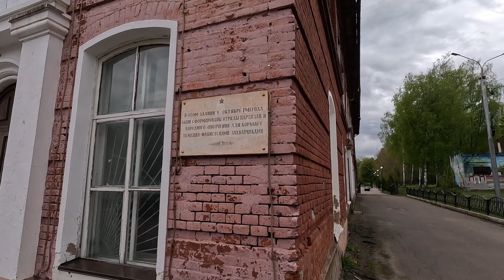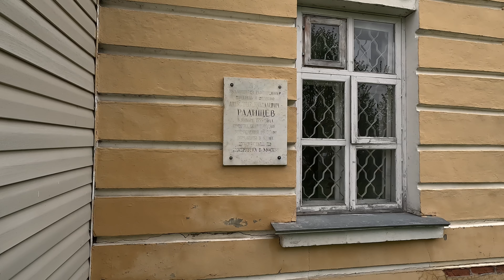Высоковск город в котором вы не захотите жить | Забытый город Подмосковья | По дороге в Тверь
Путешествие по России. Продолжаем вместе с вами большое путешествие из Москвы в Ярославскую и Тверскую область. Это уже шестая часть видео, моей поездки. Мы уже с вами проехали Сергиев Посад, Углич, Мышкин, Рыбинск, Калязин, Солнечногорск. А сегодня мы с вами проедем город Клин и погуляем по городу Высоковск, говорят это забытый город Подмосковья, посмотрим так ли это. Дальше двинем через бывшие владения Ивана Грозного и Бориса Годуного до древнего города Вертязин, сейчас это село Городня в Тверской области

 Спасибо, что смотрите, комментируете и поддерживаете канал
✔️ Карта сбера: 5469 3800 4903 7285
✔️ Крипта:
USDT (TRX Tron (TRC20)): TJP1U4esZxBwNXBU2vYHrRDmKBMJ1zbXCB
ETH Ethereum (ERC20): 0x5d6ee267b8303fcbd7f019ba5ec62ab7b85b9204

0:00   ►Вступление
0:36   ►Город Клин Московская область, обзор города из окна автомобиля
3:26   ►Город Высоковск Московская область
4:48   ►Фабрика города Высоковск
12:28 ►Бывшая воскресная школа города Высоковск
15:20 ►Церковь Алексия Цесаревича город Высоковск
16:00 ►Казармы для рабочих город Высоковск
24:13 ►Народный дом город Высоковск
25:05 ►Памятник Григорию Кашаеву город Высоковск
27:04 ►Народный дом и парк город Высоковск
28:12 ►Обзор города Высоковск из окна автомобиля, история
36:31 ►Бывший Ж/Д вокзал города Высоковск
38:05 ►Село Завидово Тверская область, история
40:27 ►Река Шоша Тверская область
43:04 ►Село Городня Тверская область
44:38 ►Путевой дворец село Городня Тверская область
49:16 ►Церковь Рождества Богородицы село Городня Тверская область
49:43 ►Каменный мост, овраг и родник село Городня Тверская область
54:04 ►Смотровая площадка с места древней крепости на реку Волга село Городня Тверская область